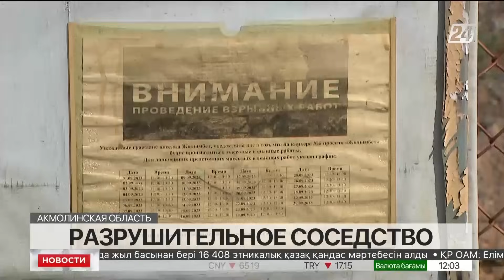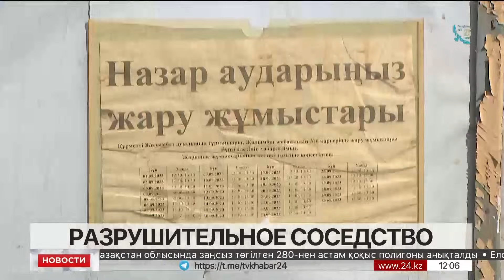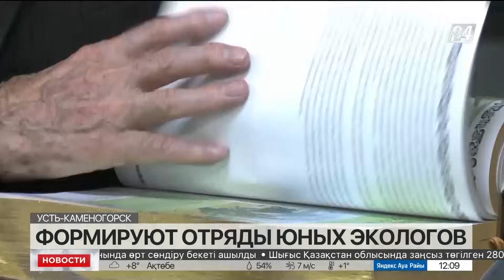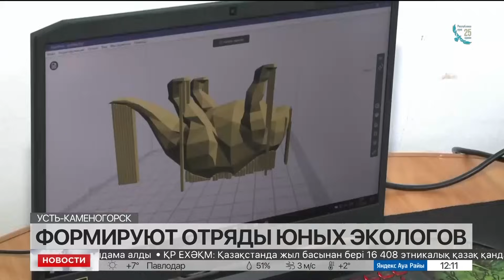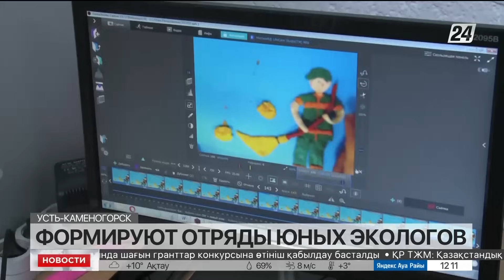Выпуск новостей 12:00 от 13.10.2023